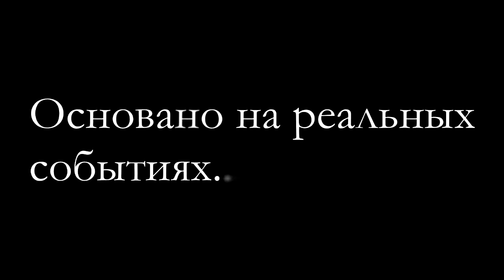Орел из города Геннадий - Русский Трейлер-тизер (2017)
Официальный русский трейлер фильма Орел из города Геннадий (2017)